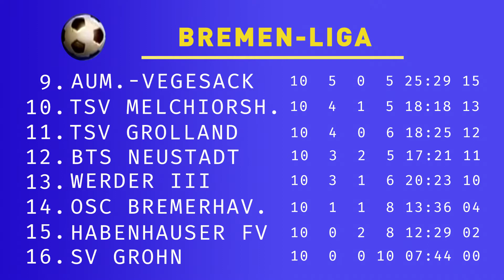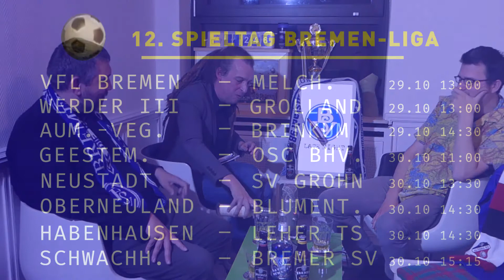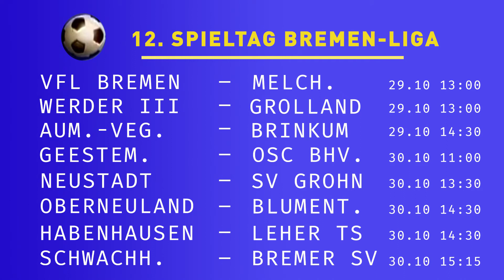BSV LateNight Folge 13: 12. Spieltag Bremen-Liga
Der frühe Vogel und die zweite Maus trennen die Spreu vom Weizen.
Folge 13 ist da!
Wir schauen zurück:
Die Spiele des letzten Wochenendes.
Wir schauen voraus: Der 12. Spieltag.
Dazu div. Interviews:
-Marcel Kulesha von der SG Aumund Vegesack
-Blaz Cavar vom ESC Geestemuende
-Bashkim Toski vom TSV Grolland
-Sebastian Kurkiewicz und Malte Seemann vom Bremer SV
Leichte Tonprobleme bitten wir zu entschuldigen. Da müssen wir jetzt alle durch.
Kick auf!